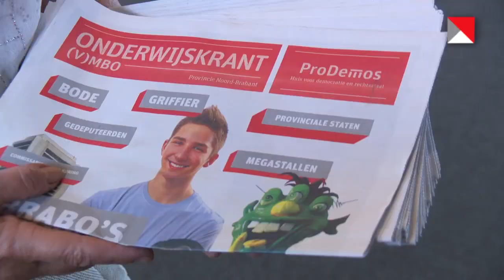Provinciespel Provinciehuis (onderwijskrant)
Wat doet een provincie eigenlijk? Wie werken er? Wat is het verschil tussen de Provinciale en de Gedeputeerde Staten? En wat merken scholieren van de provinciale overheid in het dagelijks leven? Om scholieren kennis te laten maken met de provincie, kunnen ze op bezoek komen in het Provinciehuis. Voor in de les is er een speciale Onderwijskrant beschikbaar. Meer info